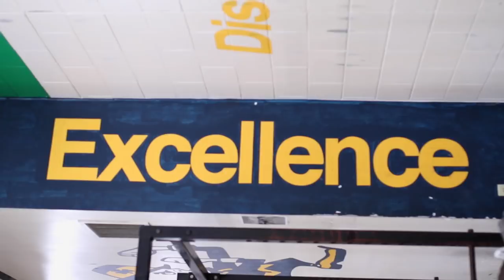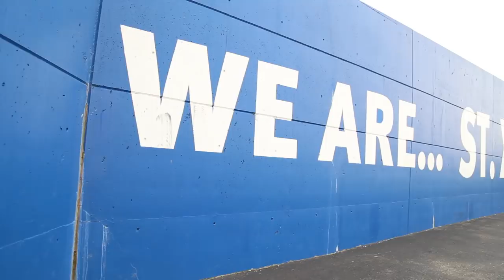G.TV Episode 3 - Coach Steve Specht (St. Xavier High School)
We are back for episode 3! The GTV team traveled to Cincinnati, OH to see Steve Specht's St. X Bombers take on the #10 Colerain Cardinals. Enjoy!